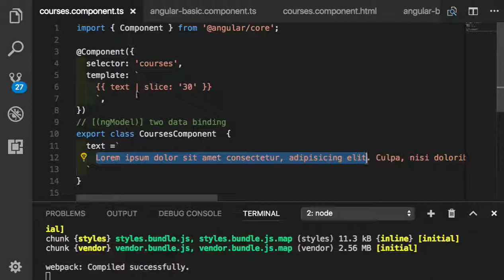Angular 026 Exercise